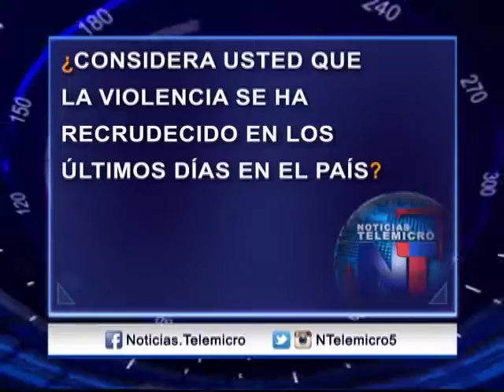Noticias Telemicro Emisión Estelar, 05 diciembre 2016, BLOQUE #4